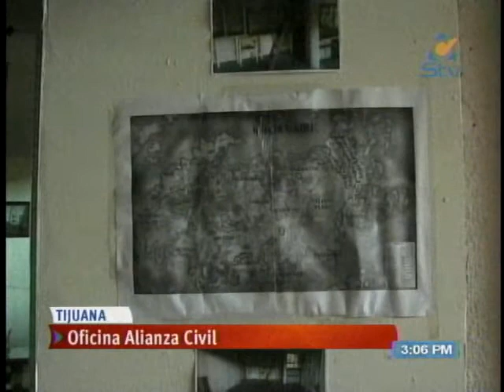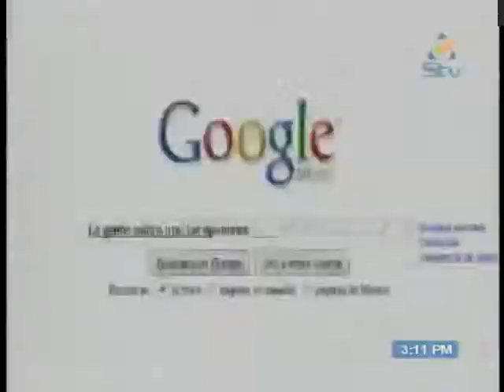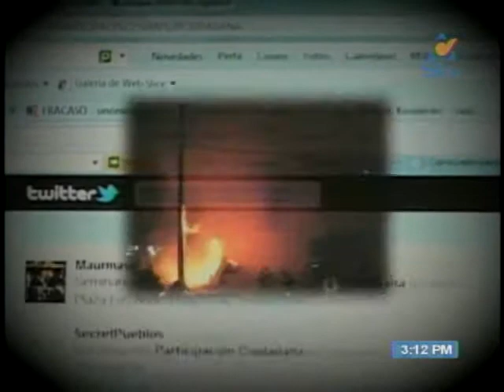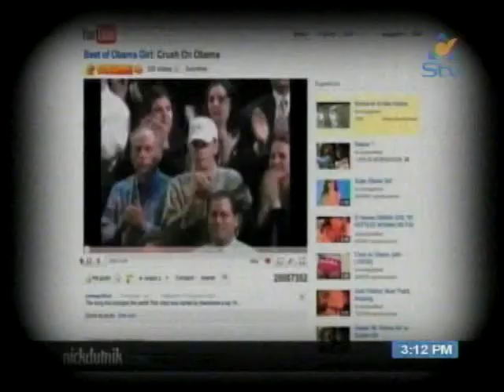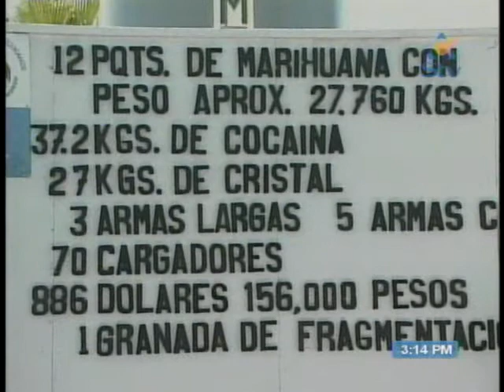Noticiero Síntesis Tarde 07 Septiembre 2011